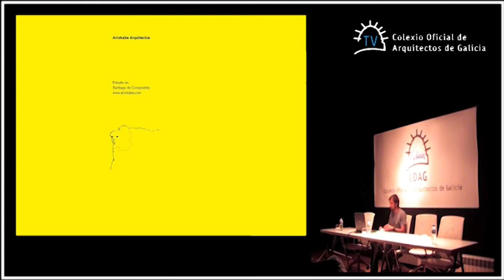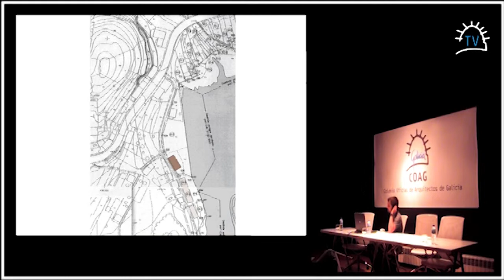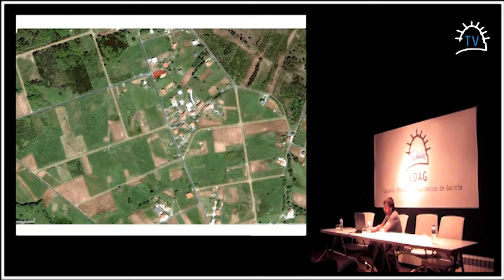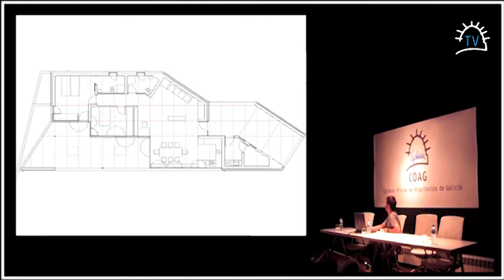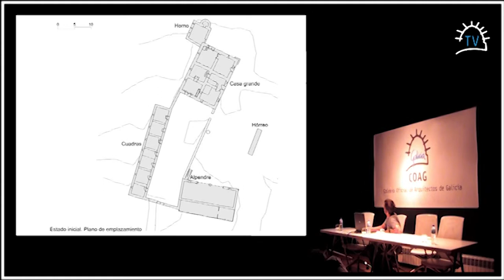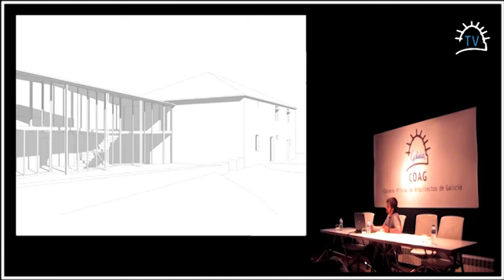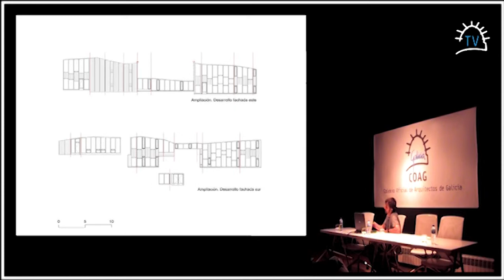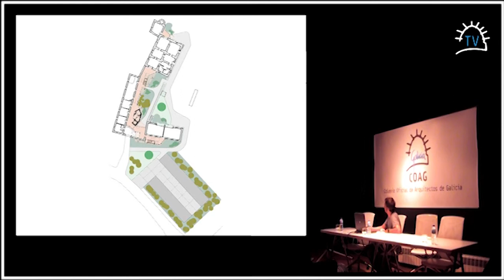Metagenesix_ARROKABE arquitectos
Conferencia de Iván Andrés de Arrokabe Arquitectos no Colexio de Arquitectos de Galicia en Santiago de Compostela, como clausura da da exposición METAGÉNESIX, proxecto de difusión para por en valor o traballo realizado polos novos arquitectos; ten como antecedente as Olladas de Perto organizadas na ETSA da Coruña durante os últimos 5 anos, materializa a tentativa de  saír do ámbito académico e achegarse á sociedade como consumidora e usuaria de arquitectura
+ ENLACES